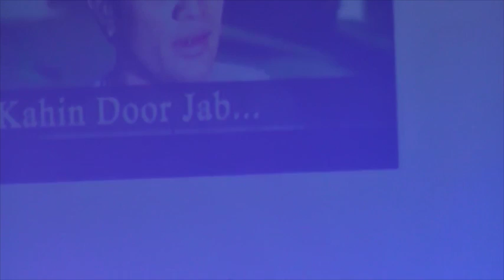Dr Sunder l Freedom Trust | Suhaana Safar | Kahin Door Jab I Movie: Anand